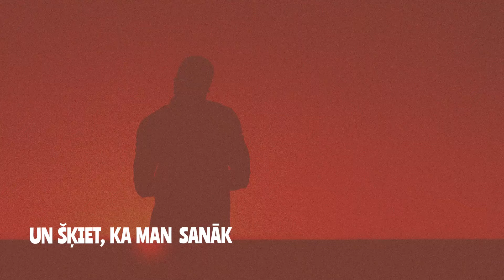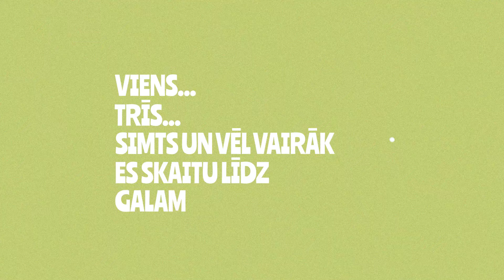Lauris Bankevics – "Dēmoni" (Teksta video)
Producēja: Gints Stankevičs / (p) 2024 Bankevics/Mūrnieks/MicRec
Video: Ēriks Saksons
Lauris: “Daudzos cilvēkos mīt kaut kāds nemiers, jeb iekšējie dēmoni, kas tos virza uz aplamām domām, dīvainu rīcību un soļiem. Man savukārt šķiet, ka dzīve jāuztver vieglāk un no šiem dēmoniem ir jāatbrīvojas. Kad tas notiek, dzīve kļūst gaišāka un pozitīvi mainās mūsu domas un spriedumi.  Par to arī šī dziesma. To izpildot es pats tieku vaļā no saviem dēmoniem.”

Nobijies kā diegs, es aiz stūra.
Aiz muguras, kāds traks burvis būra.
Tas beigsies, ja naktīs vairs neslēpsies.

Viens...
Trīs...
Simts un vēl vairāk,
Es skaitu līdz galam.
Un šķiet, ka man sanāk.

Kā trusim bēgt projām
Bez asarām.

Neredzami dēmoni mani moka.
Pat nesmejas vairs pēc katra mana joka.
Vienalga, pats smiešos, kad modīšos.

Viens...
Trīs...

Viens...
Trīs...